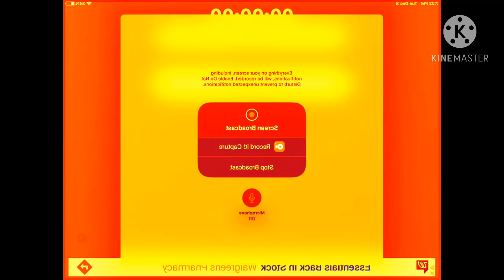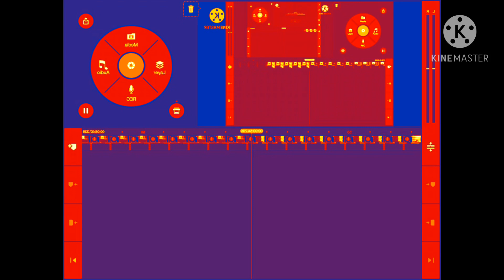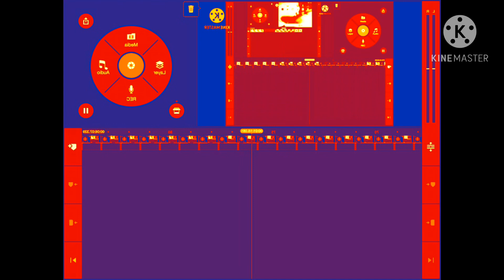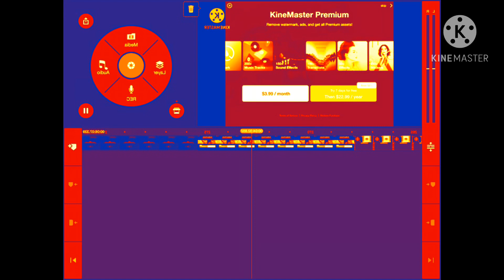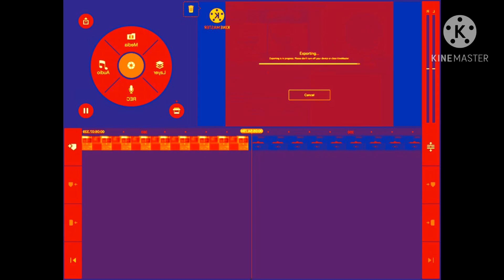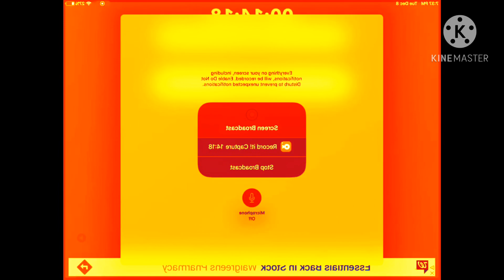December 11, 2020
How to make robot flip on kinemaster v2 full super long extended version in robot flip